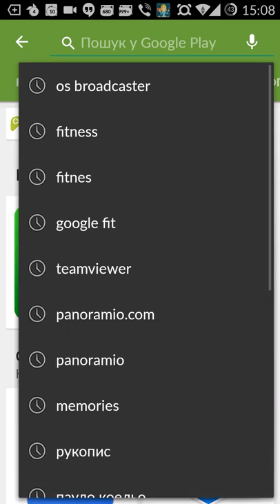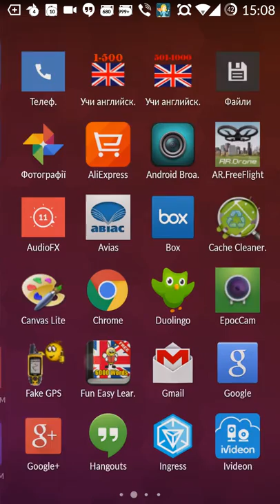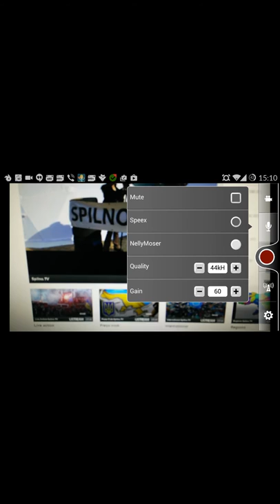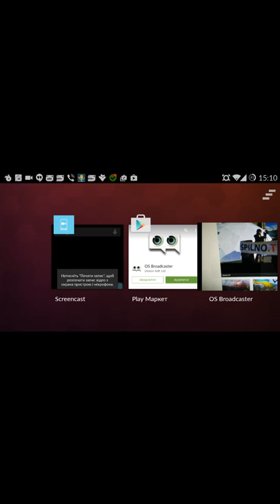Як стрімити на OS BROADCASTER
Опис як стрімити на програмі OS BROADCASTER.

і дивимось відео...